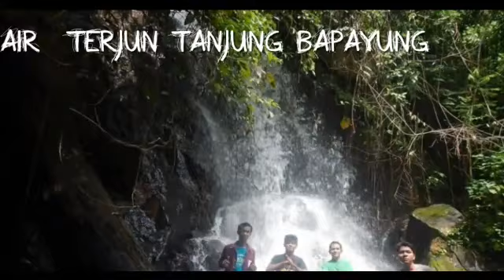Sejarah Tapin dan Wisata Yang Terkenal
EVENT VIDEO HARI JADI KABUPATEN TAPIN KE 55 TAHUN
NAMA : Aulia Alfina
NO. PESERTA : 004

- Juara 1 dinilai Admin (Berdasarkan akumulasi penilaian Manfaat/Mendidik : 35%, Pemilihan Tema : 30%, Kualitas Video : 25%, Lain-Lain : 10%)
- Juara 2 sd 3 berdasarkan dukungan di kolom komentar video peserta.
Cara mendukung lewat kolom komentar dengan cara menyebutkan NO PESERTA, misalnya : 012, 1 dukungan = 1 poin.
- Yang mendapatkan baju Peserta dengan dukungan terbanyak ke 4 sd 9 (Juara 1 sd 3 tidak mendapat kaos)